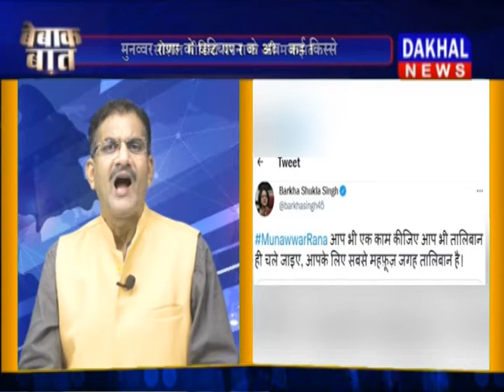मुनव्वर राणा की मजम्मत Bebaak_Baat Anurag_Upadhyay MunawwarRana Afganistan DAKHAL NEWS//